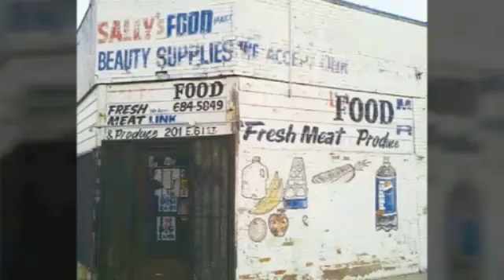Front Street Ruskee,Close friends with CHIEFKEEF and Fredo|Gotta Keep Dat Thing|Interview Pt1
CHICAGO DRILL STAR FRONT STREET RUSKEE TALKS ABOUT COMING FROM 1 OF CHICAGOS MOST TALKED ABOUT BLOCK "FRONT STREET ...JOIN THE DISCUSSION BY LEAVING A COMMENT.. MAKE SURE YOU SUBSCRIBE ASAP FOR MORE STREET AND EXCLUSIVE HIPHOP NEWS..

CHIEFKEEF LILDURK FREDOSANTANA KOLLEGKIDD DJAKADEMIKS THEWARINCHIRAQ LILJOJO LILMISTER SMYLEZ FBGDUCK KINGYELLA BILLIONAIREBLACK LUDFOE TTBNEZ DJSMALLZEYEZ KOLLEGKIDD DJAKADEMIKS THEWARINCHIRAQ LILJOJO LILMISTER SMYLEZ 600BREEZY EDAI CDAI RONDONUMBANINE KILLAKELLZ LILJAY SMYLEZ YOUNGPAPPY PBGLILSHAWN CHICAGOGANGSTV TAY600 L'ACAPONE